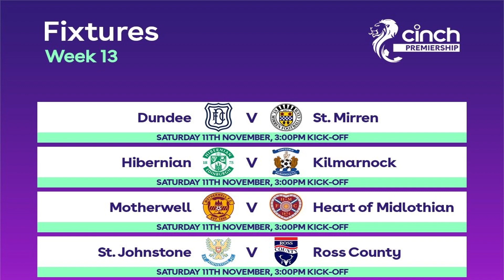Open All Mics Matchday 13